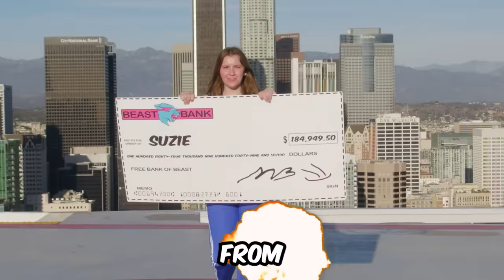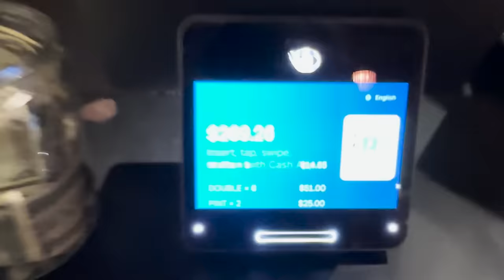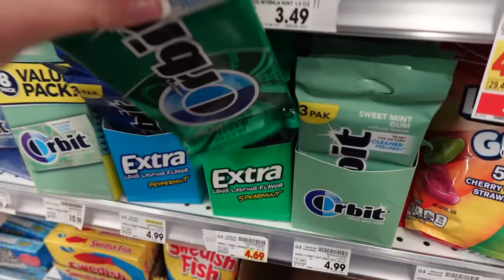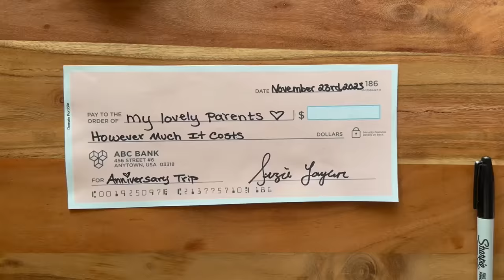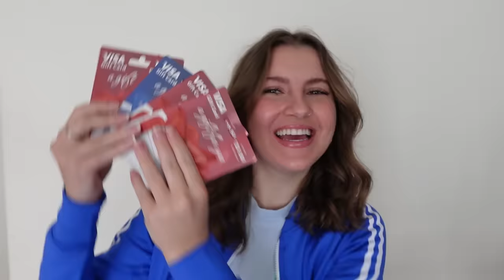I Spent $185,000 From MrBeast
⁠@MrBeast blessed me with $185,000, after SURVIVING 100 DAYS trapped with a STRANGER. Now I want to bless you!
Give This A Like if you Enjoyed :))

I am picking winners for the giveaway ONE WEEK from today (December 23rd)
Thank you everyone for all of your love already. This is my dream!